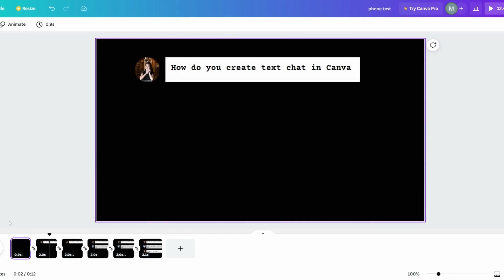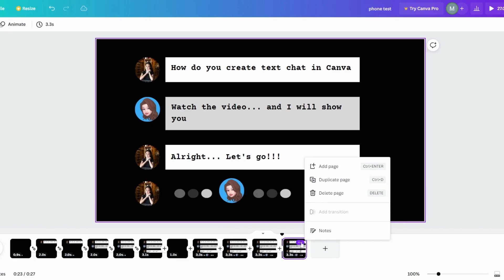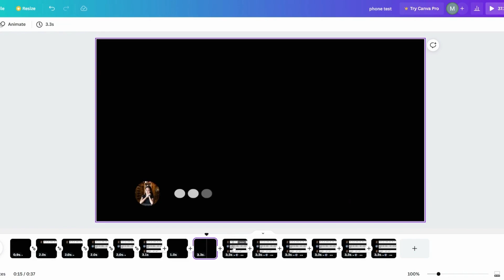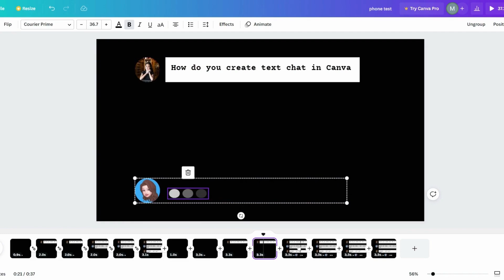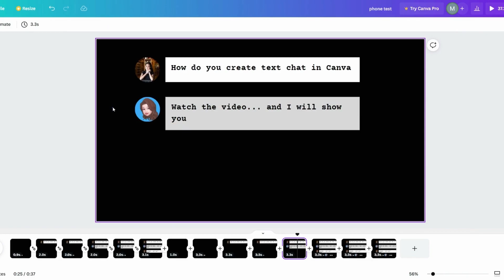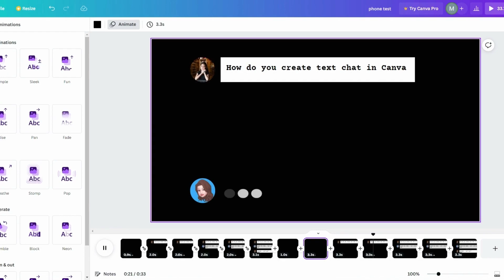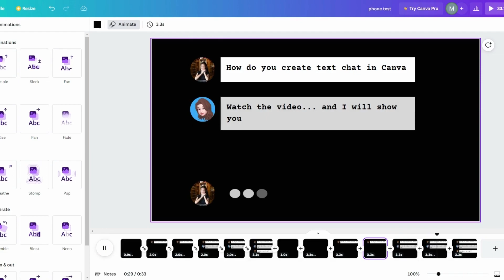How to Create Animated Text Chat in Canva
Video showing how to use Canva to produce text conversations all while  using the Canva free version

All videos are made in Canva

More content coming soon... If there are any requests, leave them down in the comment section